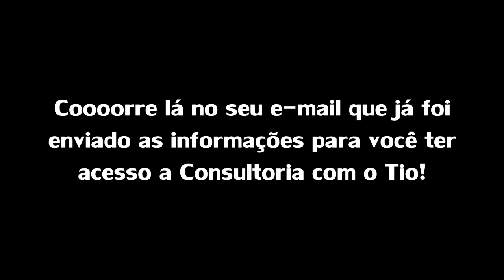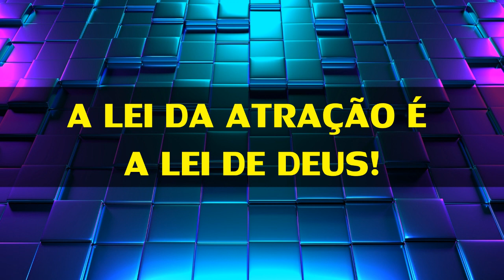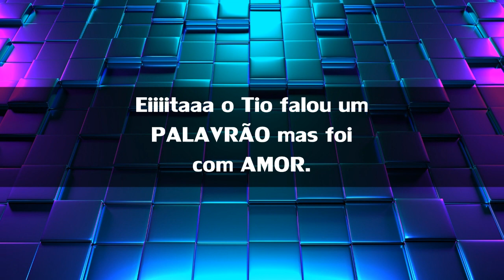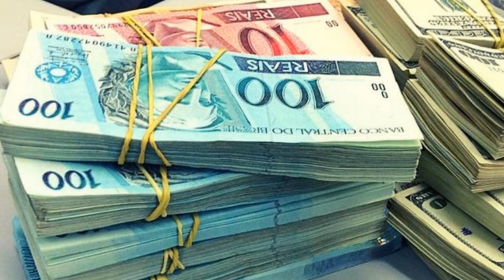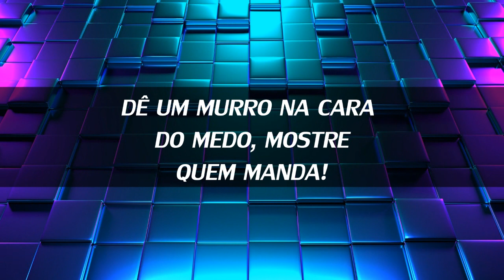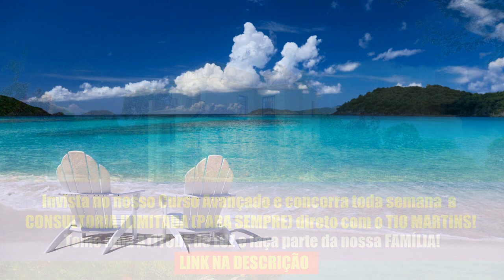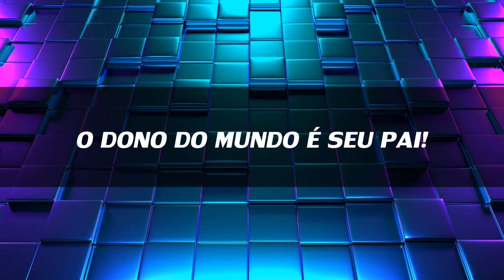LEI DA ATRAÇÃO: SAQUE AGORA SEU R$1 MILHÃO DE REAIS!!!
❤️ MÉTODO INFALÍVEL PARA PENSAR FEITO OS RICOS E PARAR DE SER POBRE + PROMOÇÃO + 10 BÔNUS EXCLUSIVOS + Meu Livro Digital : Fé Absoluta + SORTEIO PARA CONSULTORIA ILIMITADA (PRA SEMPRE) DIRETAMENTE COM O TIO!!!

De: R$350,00 por R$39 se você adquirir AGORA!

Adquira HOJE e ECONOMIZE R$311,00!

❤️ Tem Alguma Dúvida Sobre o PODER deste CURSO ABENÇOADO por DEUS que já ajudou + de 2.400 pessoas?

Então LEIA neste BREVE ARTIGO sobre COMO pessoas COMUNS estão fazendo FORTUNAS em suas VIDAS de forma SIMPLES e RÁPIDA, apenas INJETANDO ESSES PENSAMENTOS SECRETOS no seu SUBCONSCIENTE, apenas DUAS VEZES POR DIA.

Essas São As Pesquisas Relacionadas:

- UNIVERSO BILIONARIO
- universo bilionario

Joseph Murphy:

o poder do subconsciente,poder da mente,como sonhar com os nÚmeros da loteria! lei da atraÇÃo,documentário o segredo da felicidade muito bom,pense e fique rico!! | 13 passos para enriquecer | napoleon hill,poder cósmico,meditação,espiritualidade,voce pode curar sua vida,pensamentos negativos,como acabar com pensamentos negativos,como controlar a mente,motivação,o segredo

Este é o Canal: Universo Bilionario, Universo Bilionário, unviversobilionario universo bilionario, universo bilionario, universo, bilionario,